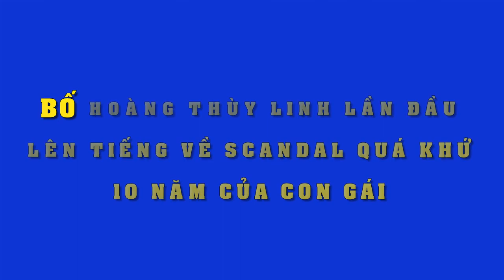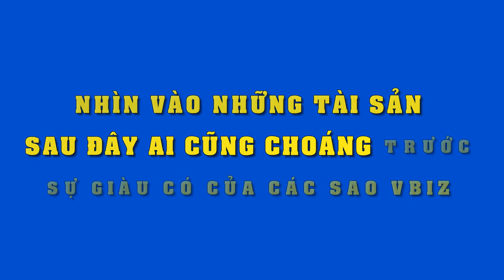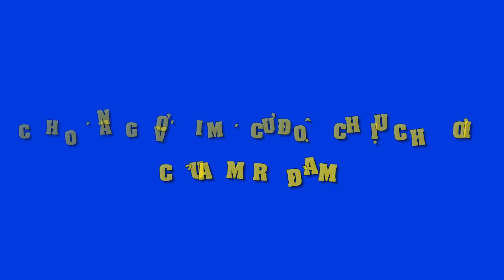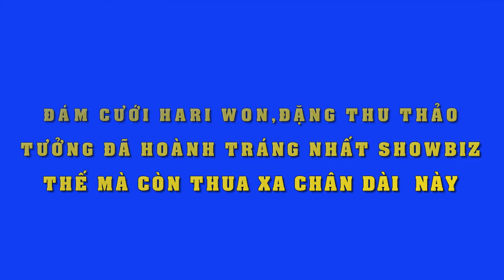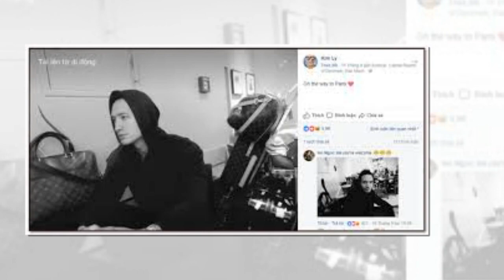Bố Hoàng Thùy Linh gây bất ngờ khi phát ngôn thế này về scandal n.ó.n.g 10 năm trước của con gái